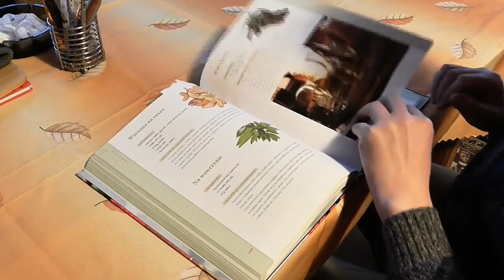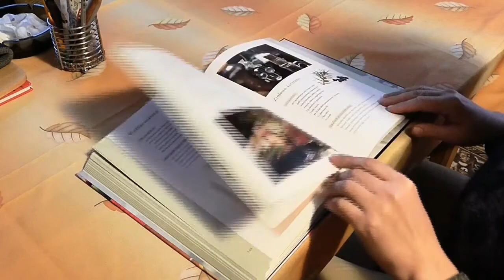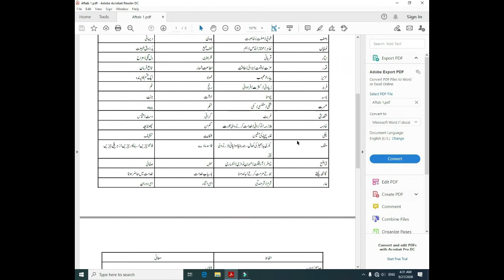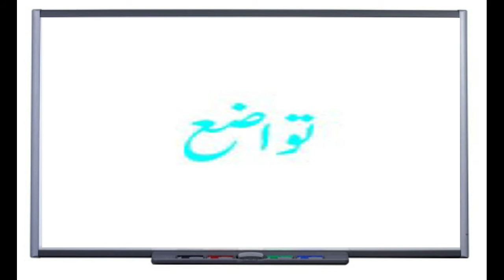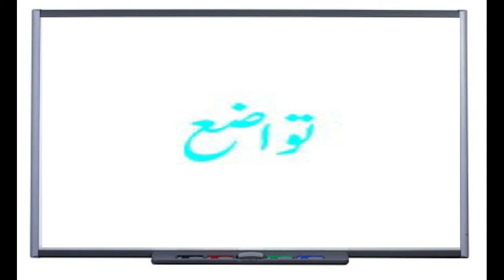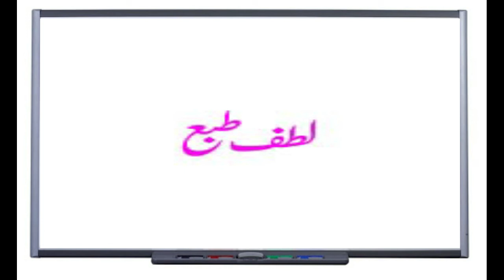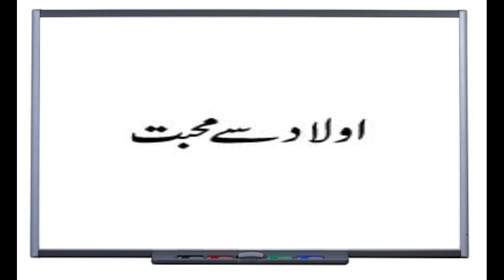1.Lecture For Class 9th Peshawar text board K PK Urdu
The lecture is important for class 9th student of Peshawar Text book board K.P.K, Urdu lecture 1 "Akhlaq-e-Nabwi (SAW)"
link given below of pdf file